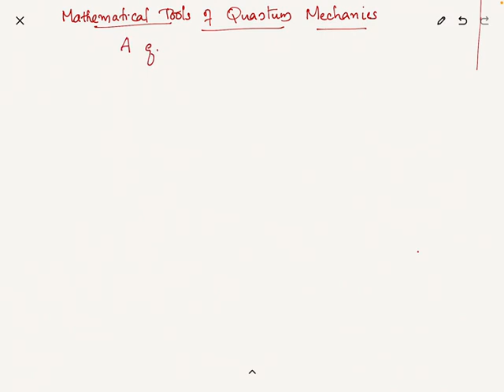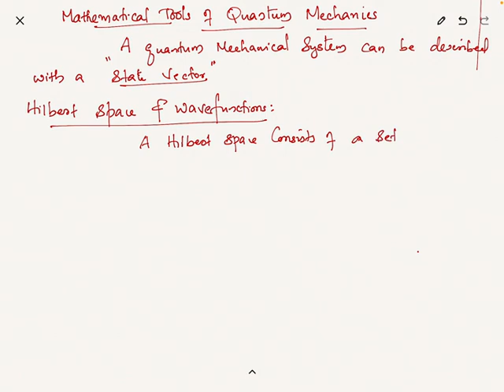Lecture 1: Hilbert Space and Linear Vector Space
Language : Explanation in Malayalam
For M.Sc. Physics, Kannur University
Course: Quantum Mechanics 1